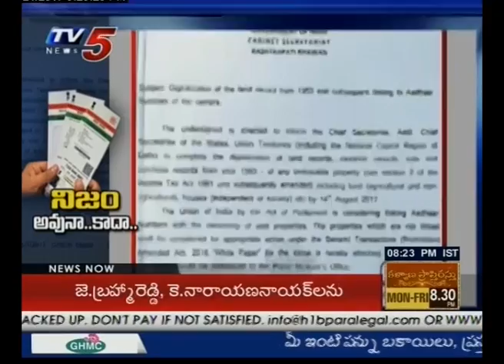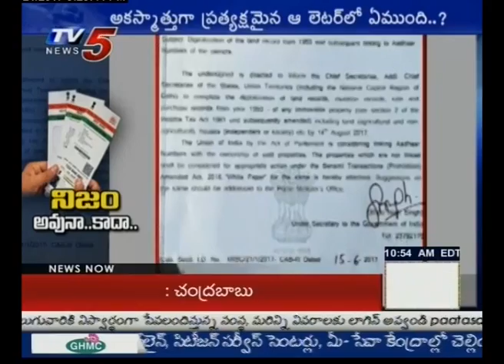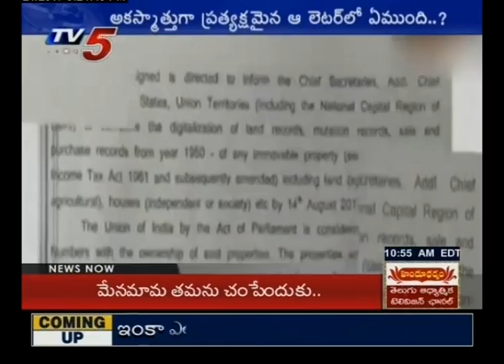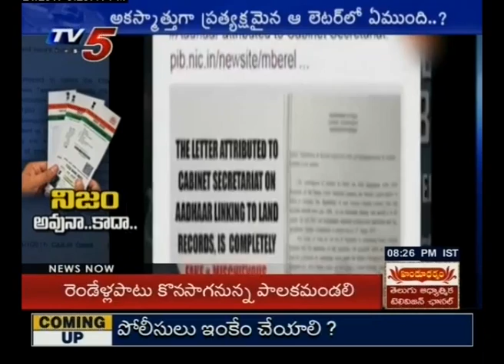కేంద్రప్రభుత్వం బినామీ ఆస్తులపై కన్నేసిందా..? | Nijam | TV5 News